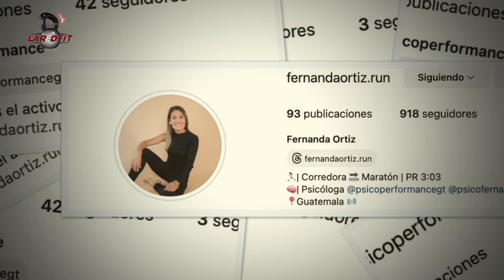PSICOLOGÍA DEPORTIVA PARA CORREDORES - FERNANDA ORTIZ